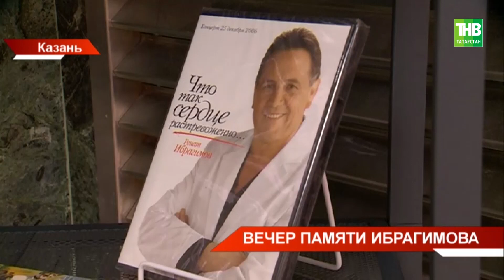Вечер памяти Рената Ибрагимова прошёл в рамках международного фестиваля мусульманского кино в Казани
→ Вечер памяти Рената Ибрагимова - народного артиста РСФСР прошёл в рамках международного фестиваля мусульманского кино. Известный певец и композитор, был и актёром, и кинорежиссёром. В 1993-ем году он снял кинофильм "Итальянский контракт", а в 2018-ом музыкальный пластилиновый фильм "Домой". На вечер памяти пришли близкие родственники, друзья и коллеги Рената Ибрагимова. Почему его звали русским Паваротти, а вечер назвали лишь репетицией - расскажет Сирина Сахапова.

Координаты:
☎ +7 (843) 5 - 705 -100